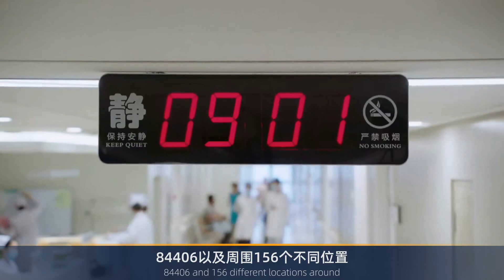1000个古老星系！韦伯望远镜的“第一张”照片：到底拍到了什么？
1000个古老星系！韦伯望远镜的“第一张”照片：到底拍到了什么？